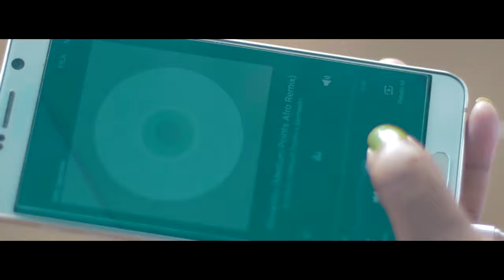Dj Dilson ft. Medium Points & Sarmento - Shivambo ( Video by Cr Boy ) ( Video by CrBoyProd. )